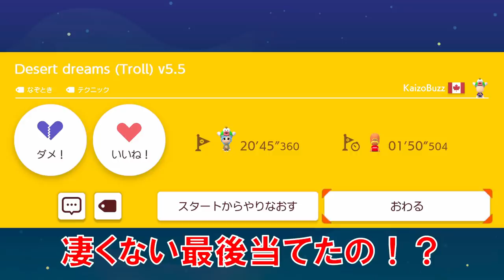【troll】ノコノコ1体で横に並んだブロックを壊せ！ マリオメーカー2